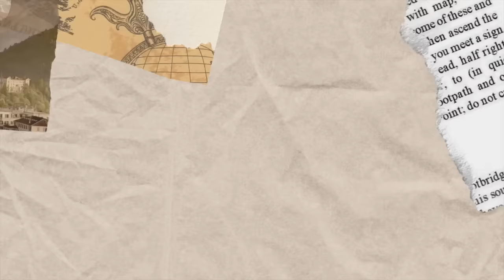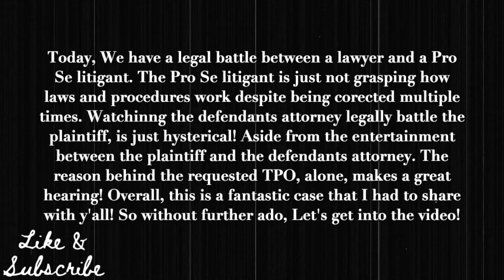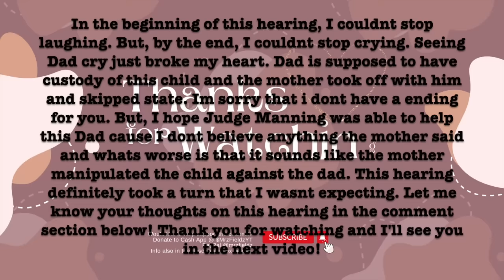Funny legal battle between lawyer & Pro Se litigant goes bad! Judge disgusted with Plaintiff!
After this hearing, Richaun Holmes was awarded full custody of RJ. Mr. Holmes also hired Johnny Depps attorney, Camille Vasquez to sue his ex-wife and the Sacramento Bee for defamation and emotional distress. Here's the article from ABC10